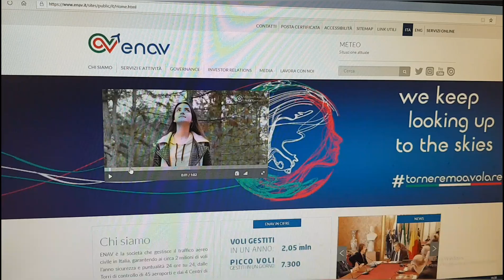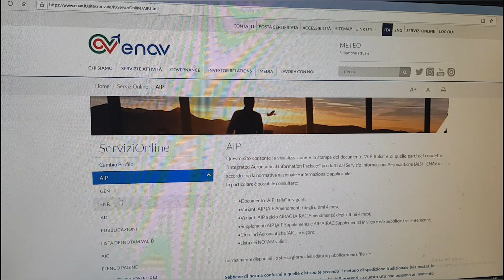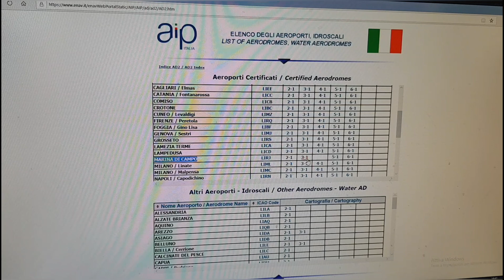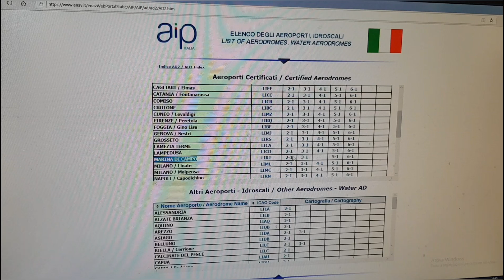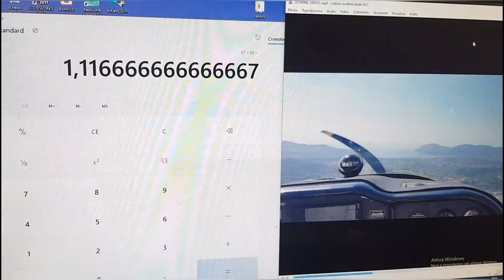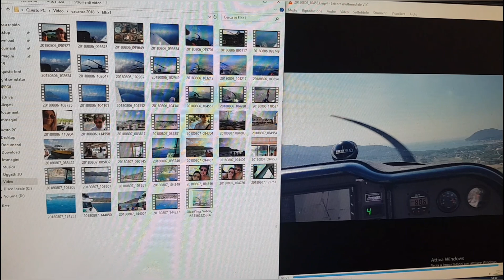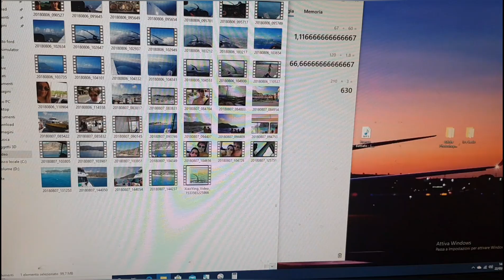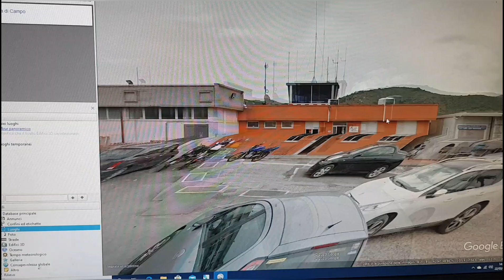Come atterrare e muoversi all'isola d'elba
Come atterrare e come muoversi in aeroporto all'isola d'elba.

i commenti, le opinioni e le istruzioni contenute in questo video sono del tutto personali e possono contenere errori. non devono per tanto essere sostituite in nessun modo con l'addestramento qualificato.